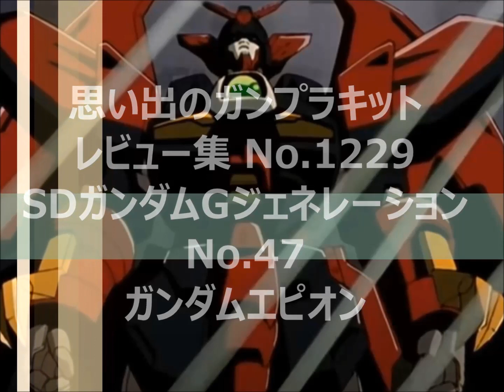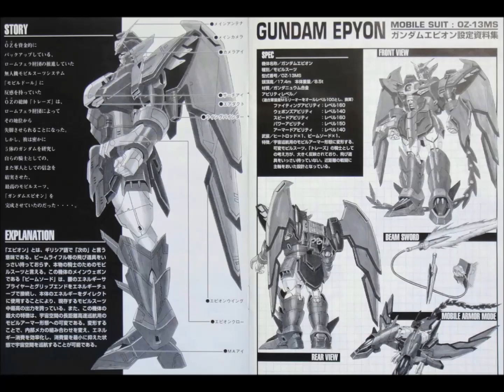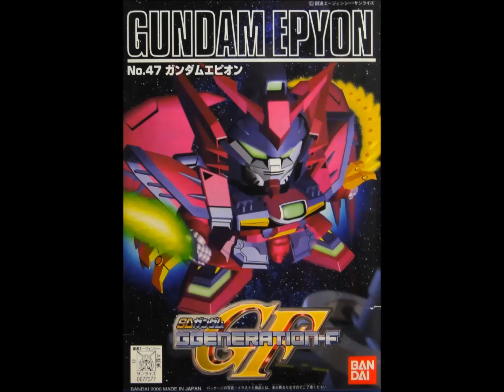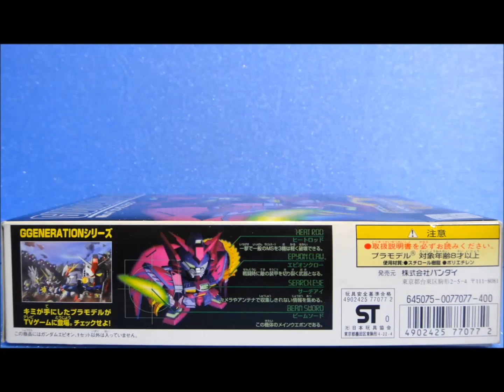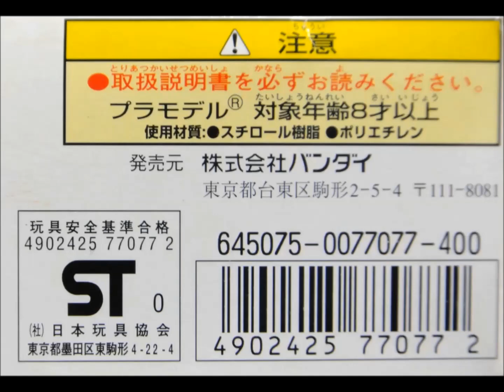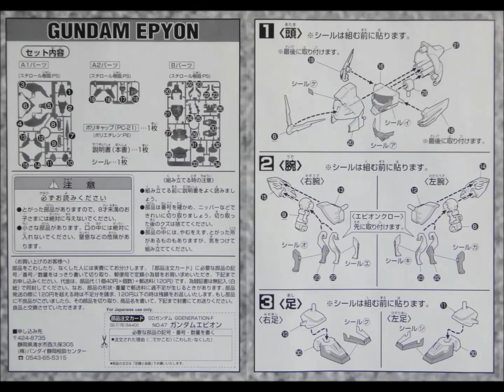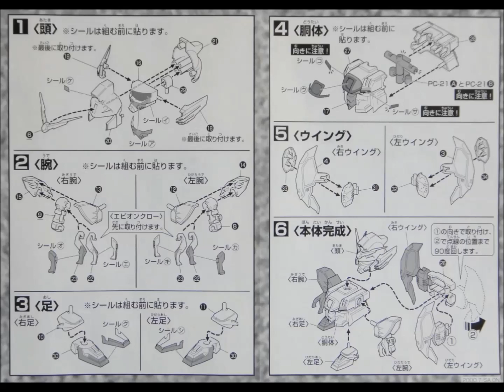思い出のガンプラキットレビュー集 No.1229 ☆ SDガンダムGジェネレーション No.47 ガンダムエピオン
[説明]
SDガンダムGジェネレーション No.47 ガンダムエピオンは、2000年に400円で販売されたキットだよん。
BB戦士の金型流用ではなく、Gジェネシリーズ用の共通パリパーツを関節に用いた新規金型のキットで、差し替えでバード形態へと変形可能！
「ＳＤガンダムＧジェネＦ」の黒歴史コードは付いてないものの強力なユニットだけに人気は高く、当時のガキンチョの優先度も高かったキットなのでごぜーます！
SDガンダムGジェネレーション No.47 ガンダムエピオン